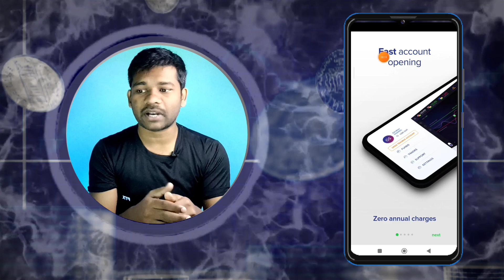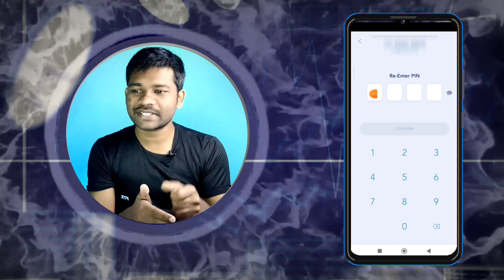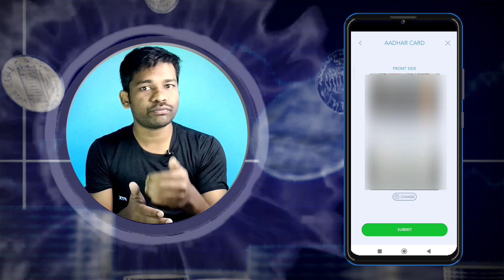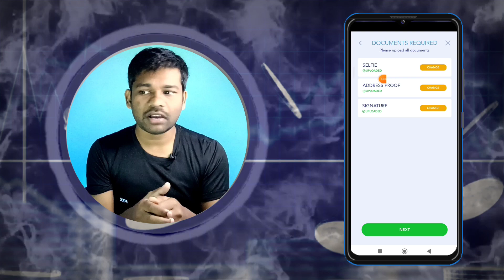Market Wolf Account Opening Process | Market Wolf Me Account Kaise Banaye 2023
trading app

➤𝗥𝗲𝗹𝗮𝘁𝗲𝗱 𝗖𝗵𝗮𝗻𝗻𝗲𝗹

@Sharad Loot @Technical Arif @A1 Technical Shaarik @Earning Activity @Pushkar Raj Thakur: Business Coach

➤𝗔𝗯𝗼𝘂𝘁 𝗖𝗵𝗮𝗻𝗻𝗲𝗹
Here You Will Learn Youtube Tutorial, Making Music, Adobe Photoshop Tutorial, Earn Money Online, Tips & Tricks.

By - Rajat Tandi

The Information Available On This Youtube Channel Is For Educational And Information Purposes Only. This Youtube Channel Does Not Provide Financial Advise. There Is No Guarantee, That You Will Be Able To Generate Income, By Using The Ideas Mentioned In This Video. Your Level Of Success In Achieving Results, As Mentioned In This Video, Will Depend On Your Skills, Hard Work And Knowledge. We Have Taken Reasonable Precautions To Ensure That Information In This Video Is Accurate, But We Can Not Ensure That The Websites Mobile Applications Mentioned In This Video Are Free From Errors. You Expressly Agree Not To Rely Upon Any Information Given In This Video Channel. This Youtube Channel Strictly Advise Viewers To Never Pay Any Fee Charges To Any Freelancing Sites / Companies/individuals To Get Any Part Time Full Time Work.